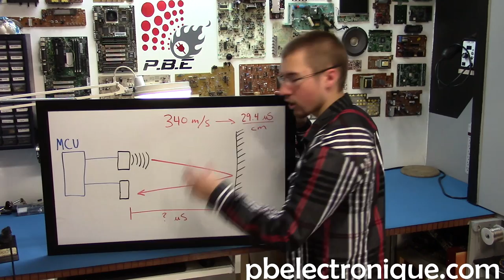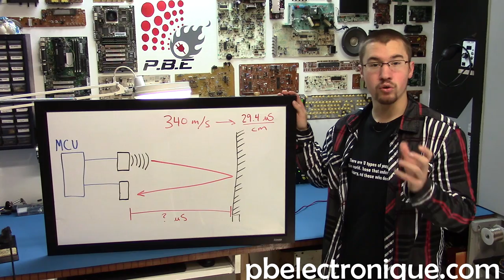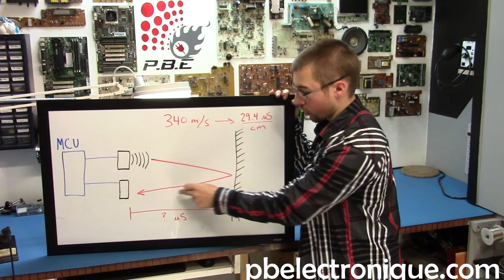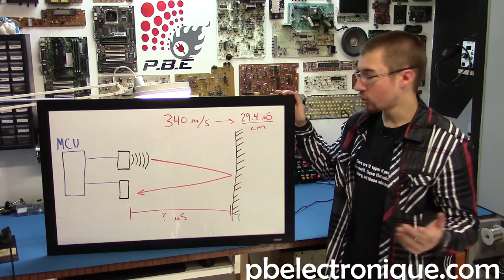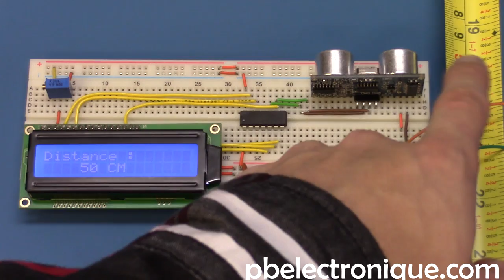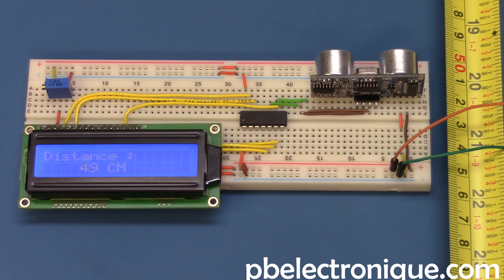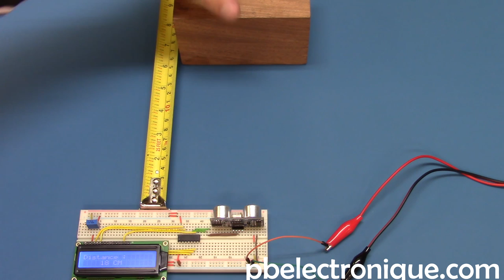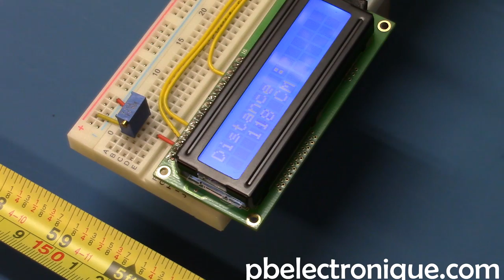Télémètre à ultrason HC-SR04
Un télémètre permet de mesurer des distances sans contact. L'ultrason est une des méthodes utilisé en télémétrie pour effectuer ce genre de tâche.

Le module centrale que j'utilise est le HC-SR04. C'est un module très connu pour faire de petits projets avec Arduino. Pour ma part, je préfère les PICs alors je l'utilise avec un PIC16F688 pour faire l'acquisition de la distance. Il sert aussi à envoyé l'impulsion de départ pour compter le temps du signal "Echo".

Le programme de ce projet consiste simplement à envoyé une impulsion de 10 us au module (tel qu'indiqué sur la fiche technique) et de mesurer le temps de l'impulsion de retour en microsecondes. Par la suite, on effectue le calcul afin de convertir le temps en centimètre et le tour est joué. Il faut savoir que le son voyage à une vitesse moyenne de 340 m/s dans l'air. Avec cette donnée, on peut établir que le son prend 29.4 us (microsecondes) pour parcourir un centimètre. Les calculs sont les suivants :

Distance (cm) = Temps (microsecondes) / 29.4
Distance réelle (cm) = distance (cm) / 2

On peut simplifié ces équations par une seule :
Distance réelle (cm) = Temps (microsecondes) / 59

Aussi, pour avoir une plus grande précision, on peut augmenter la valeur du cristal qu'on utilise. Par exemple, avec un cristal de 20 MHz, la précision du "timer" sera beaucoup plus grande que si on utilise un cristal de 4 MHz.

Le module HC-SR04 est déjà équipé avec des amplis qui lui permettent de bien fonctionner et qui nous facilite la tâche. Ainsi, lorsqu'on envoie l'impulsion de 10 us, le module envoie 8 cycles à 40 KHz (Ultrasons). L'impulsion de retour est plus ou moins large tout dépendant de la distance. Plus la distance est grande, plus l'impulsion est grande. En fait, c'est le temps que le son prend pour passer d'un haut-parleur à l'autre en passant par l'objet à mesurer. C'est aussi pour cette raison qu'il faut diviser par deux dans le calcul de la distance puisque le temps donnée est celui d'un aller-retour. Comme nous voulons avoir seulement l'aller, on se doit de diviser par deux.